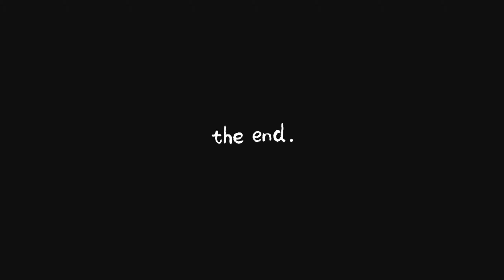GOSIP : KENAPA BENCI SAMBUT BIRTHDAY ! | GET READY WITH GDIN | WHAT'S IN MY BAG | LIVING ALONE Vlog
MALAYSIA GRWM
MALAYSIA GET READY WITH ME
MALAYSIA OOTD
MALAYSIA WHAT'S IN MY BAG
MALAYSIA AESTHETIC LIFE
MALAYSIA INTROVERT VLOG
MALAYSIA SLOW LIVING DIARIES
MALAYSIA LIVING ALONE VLOG
MALAYSIA BIRTHDAY BLUES

CAMERA : XIOMI 11T 5G
MICROPHONE : BOYA WM3U
EDIT VIDEO : INSHOT
EDIT THUMBNAIL : PICSART